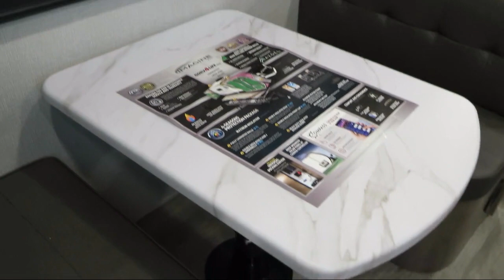2023 Grand Design Imagine AIM 15BH Travel Trailer For Sale In Louisiana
Bayou Outdoor Supercenter is a full-service, family-owned and operated RV and Boat dealer located in Bossier City, Louisiana, just across the river from Shreveport. We carry over 25 of the most popular RV brands at our RV store. We also have an outstanding service department and a complete parts department. for more information about this RV or any of our other vehicles for sale on our RV lot.

Bayou Outdoor
1800 Barksdale Blvd.